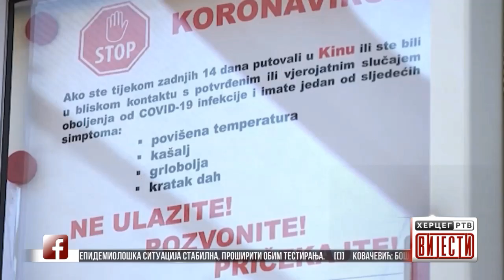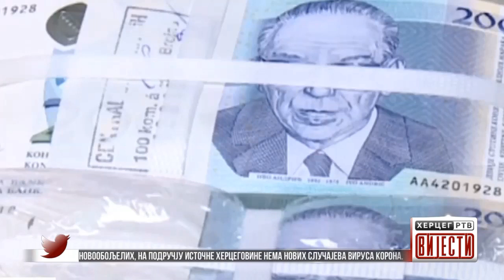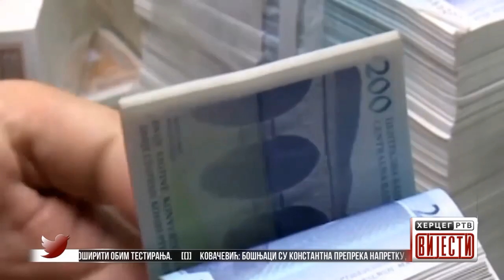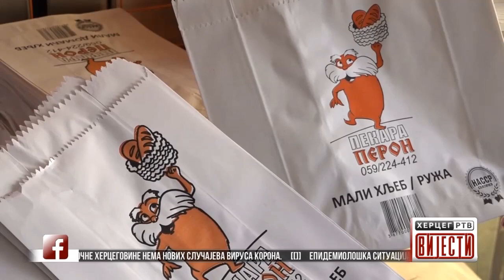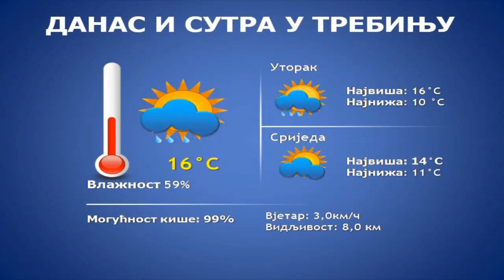Vijesti u 16:30h (21.04.2020. godine)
U Srpskoj 19 novooboljelih, na području Istočne Hercegovine nema novih slučajeva virusa Korona - Epidemiološka situacija stabilna, proširiti obim testiranja - Kovačević: Bošnjaci su konstantna prepreka napretku, a Srpska trpi štetu - Kon otkrio kada se može očekivati kraj epidemije